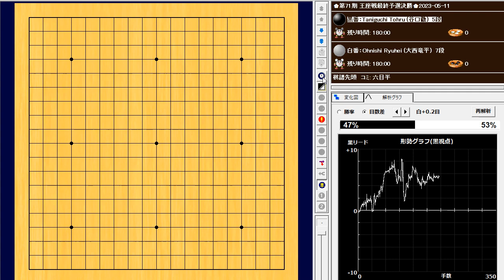🌸Taniguchi Tohru (谷口徹) vs Ohnishi Ryuhei (大西竜平)🌸第71期 王座戦最終予選決勝🌸2023-05-11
207手　黒番(谷口徹) の中押し勝ち　B＋R